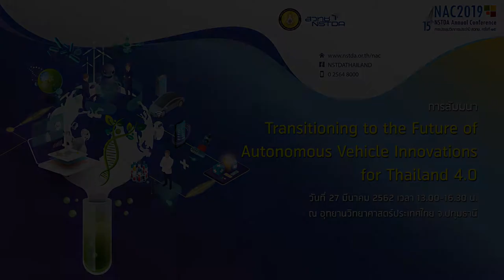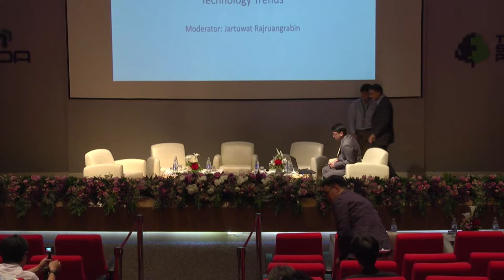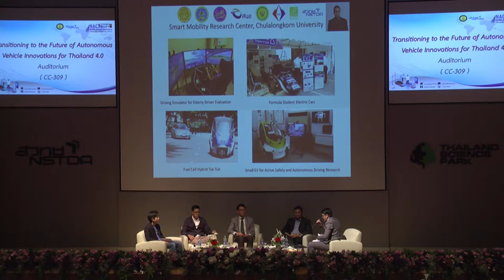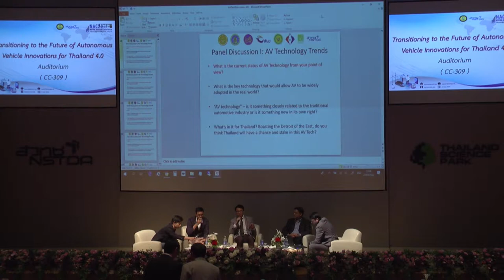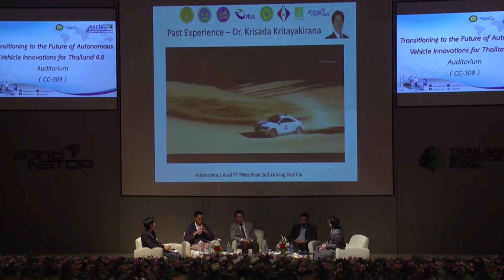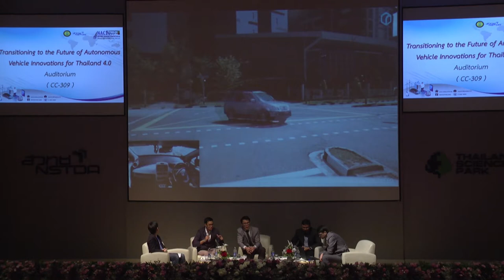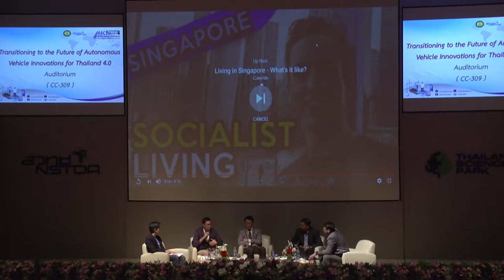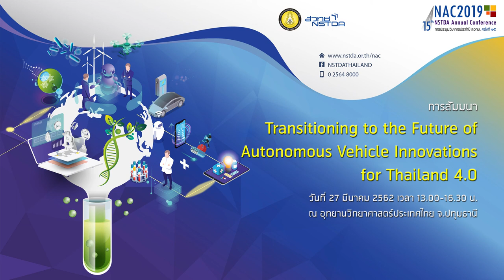การสัมมนา "Transitioning to the Future of Autonomous Vehicle Innovations for Thailand 4.0" (1/3)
การสัมมนา "Transitioning to the Future of Autonomous Vehicle Innovations for Thailand 4.0" ในงานประชุมวิชาการ สวทช. ครั้งที่ 15 วันที่ 27 มีนาคม 2562 เวลา 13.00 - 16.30 น. ณ อุทยานวิทยาศาสตร์ประเทศไทย จ.ปทุมธานี

The global trend in road safety and solution to traffic problems is geared toward autonomous vehicle technology (AV). NSTDA, as a national research agency, and partners initiate a pilot autonomous feeder project. In order to understand a big picture of the next technology disruption, we have two panel discussion sessions exploring autonomous vehicle technology from Thailand’s perspective. The first discussion focuses in technical aspects of AV technology which titled “Autonomous Vehicle Technology Trends”. The second discussion focuses in interconnection between planning, policy and regulation for AV technology in Thailand.